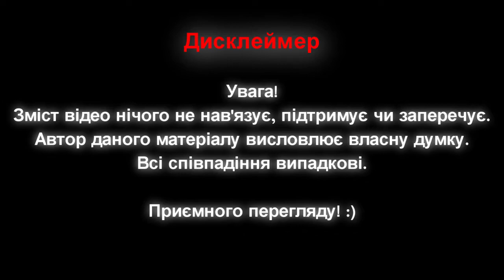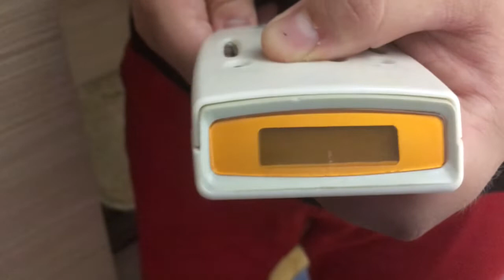[Для фотографів] - Моя техніка (огляд камери, об'єктивів та різноманітних аксесуарів)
Підтримати матеріально розвиток каналу та його проекти:
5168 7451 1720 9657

У випуску використовувалися відео з каналів:
ablay141

Спасибі за перегляд!